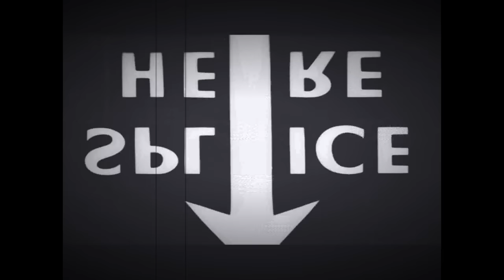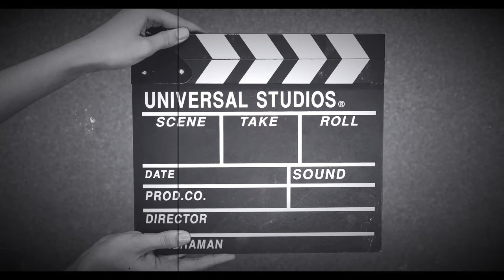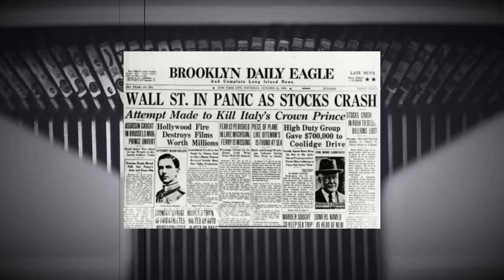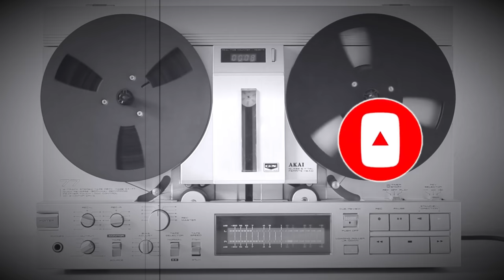Ramon Novarro | El Latin Lover Mexicano Que Conquistó Hollywood | historias X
Nacido en Victoria de Durango Ramón Novarro fue el primer actor mexicano que trabajó y que logró el éxito en Hollywood. Novarro participó en 55 películas, donde además trabajó como director, productor y guionista. Es recordado como uno de los grandes Latin Lover del cine mudo.